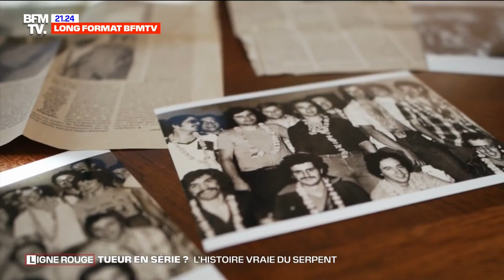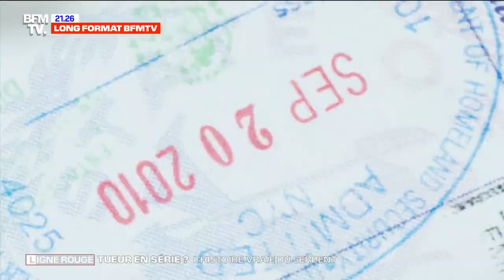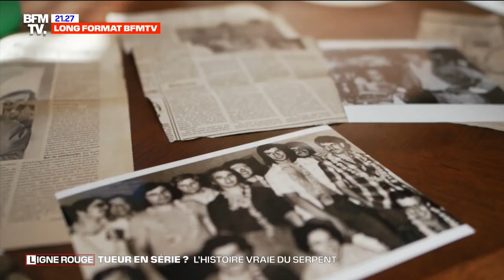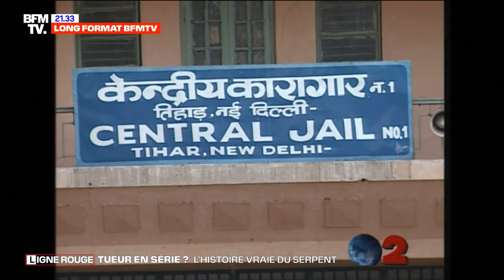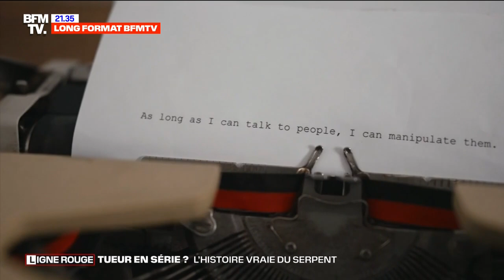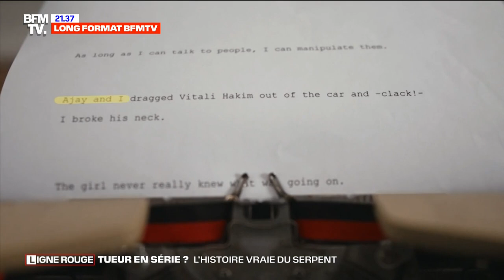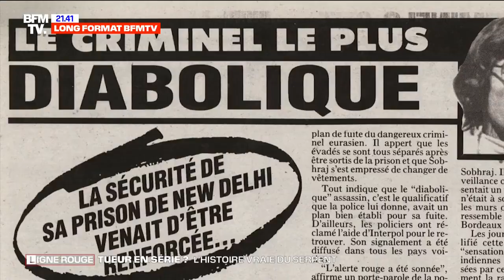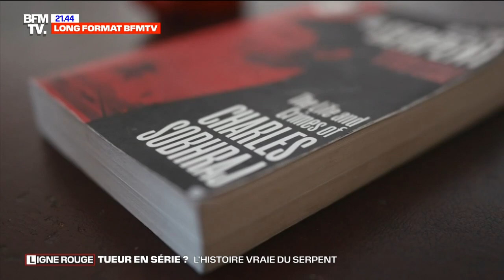"Tueur en série? L’histoire vraie du Serpent" (3/3): les aveux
Comment Charles Sobhraj a-t-il tenté d’empoisonner 60 étudiants en même temps? pourquoi a-t-il confessé ses meurtres à un couple de journalistes? Pourquoi nie-t-il aujourd’hui?

On le surnomme le Serpent. Son histoire, effarante, a fait l'objet d'une série à succès sur la BBC puis Netflix. Condamné pour deux meurtres commis dans les années 70, le Français Charles Sobhraj a été libéré de prison en décembre 2022 après avoir passé plus de 40 ans derrière les barreaux en Inde et au Népal. Nous avons confronté le récit glaçant qu'il nous a livré aux témoignages de plusieurs de se ses anciennes victimes. Elles racontent comment elles sont parvenues à échapper au venin du Serpent. Une série en 3 épisodes signée Pauline Revenaz, Etienne Grelet, Alexandre Funel et Philippe Orlinski.